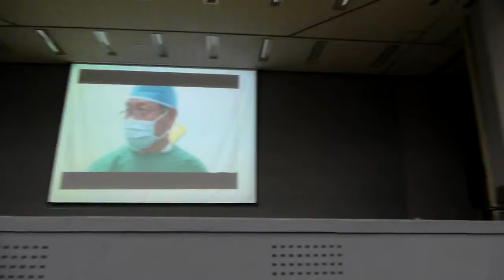이영대박사의 동영상